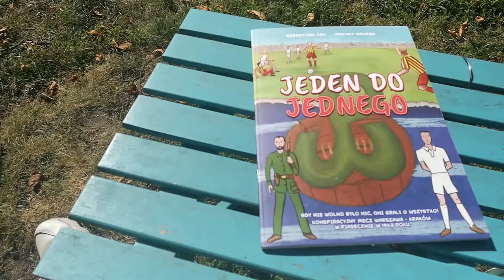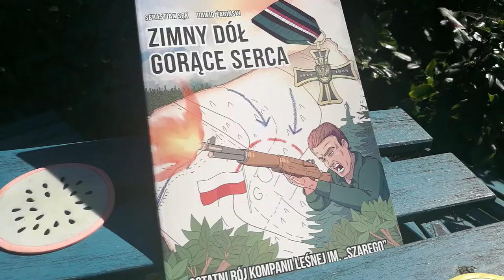FESTIWAL // Sebastian Sęk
Mieszkaniec Piaseczna, miłośnik historii lokalnej i nie tylko. Autor powieści historyczno-sensacyjnej pt. "Gra o honor" oraz trzech komiksów historycznych o Piasecznie ("Jeden do jednego" (1942-43), "Zimny Dół gorące serca" (1944) oraz "Misja majora" (1863). W planach kolejne historyczne komiksy. Wnuk Żołnierza Wyklętego, majora Karola Sęka, syn opozycjonistów w PRL. Od niespełna 30 lat mieszka w gminie Piaseczno, gdzie pracuje jako nauczyciel.